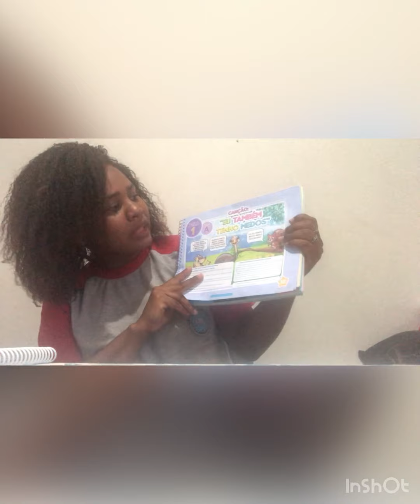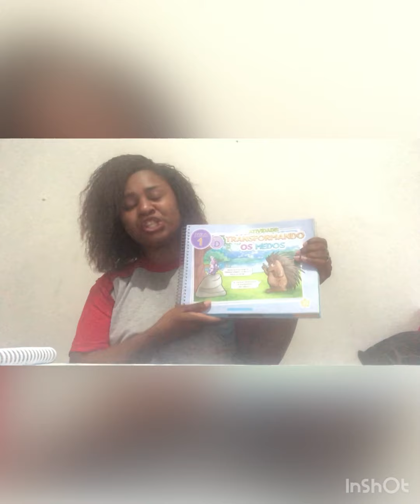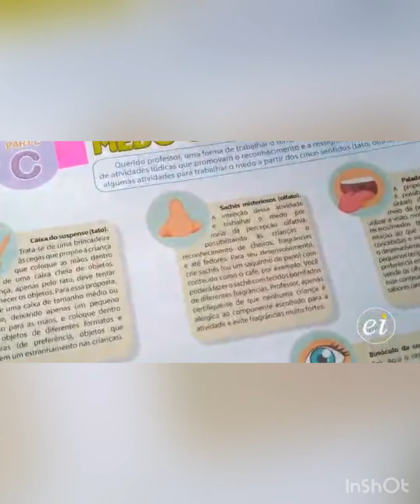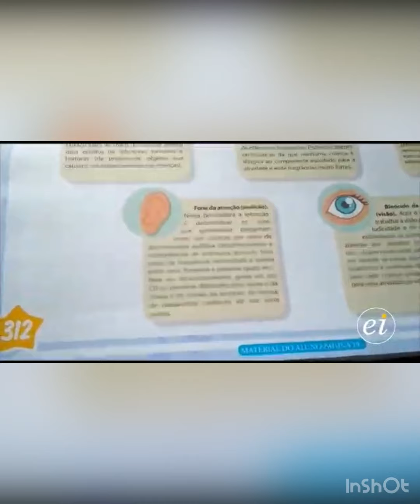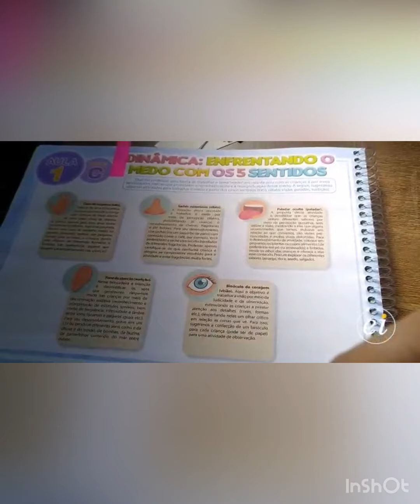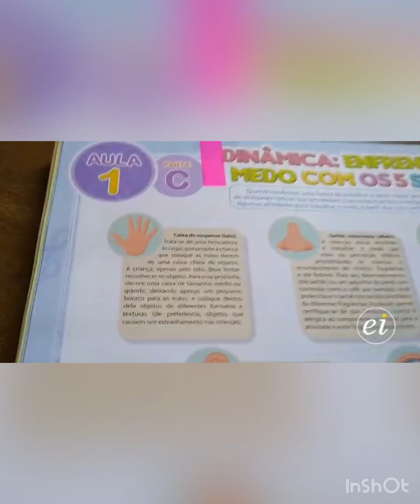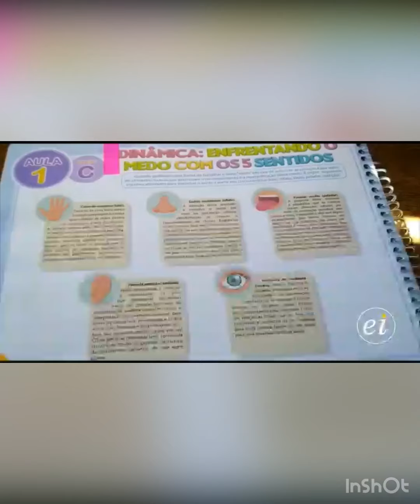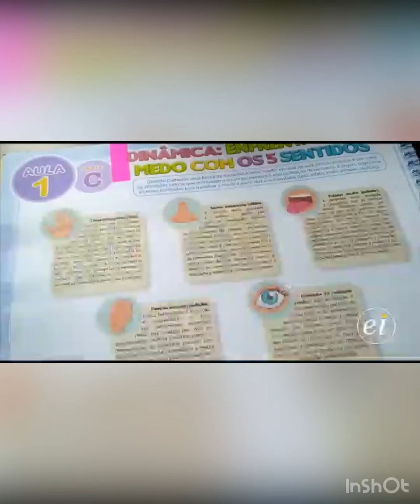“Eu também tenho medos” Superando os medos